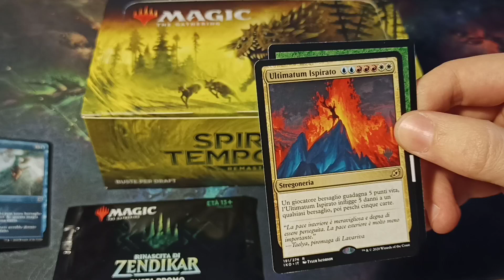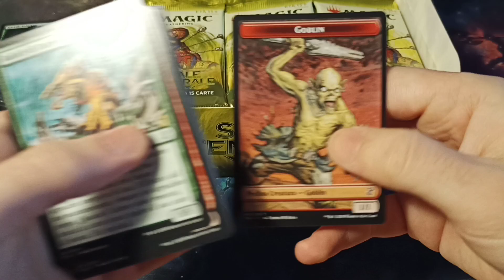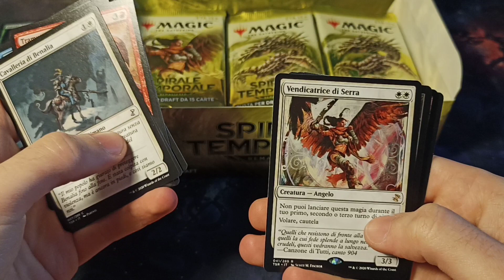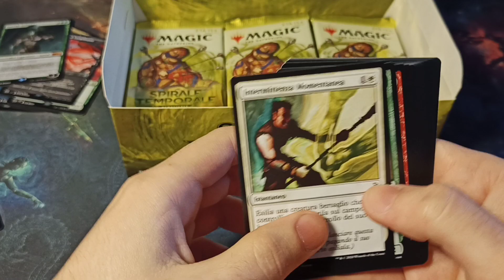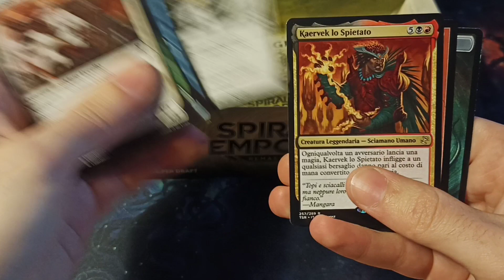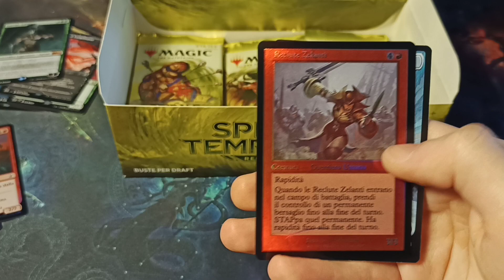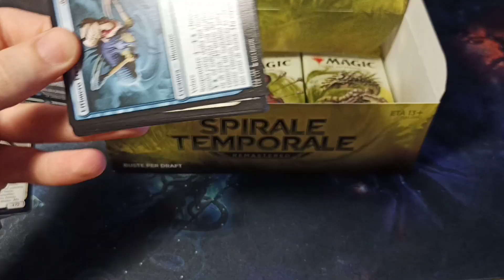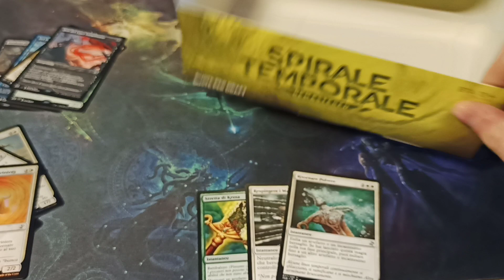Unboxing Time Spiral Remastered - [MTG ITA]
Ciao a tutti e bentornati su l'AntiMeta, finalmente insieme dopo tanto tempo! Oggi Apriremo con un po' di ritardo il box di TimeSpiralRemastered alla ricerca di carte col vecchio frame. Per i più svelti abbiamo un paio di codici per MTGArena. Buona visione e seguiteci per i prossimi contenuti!